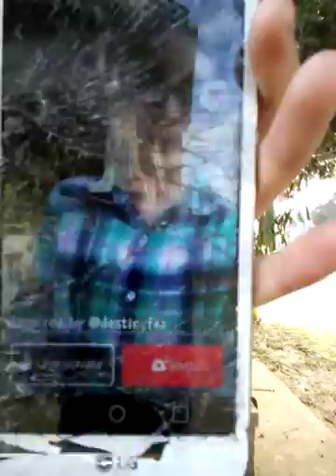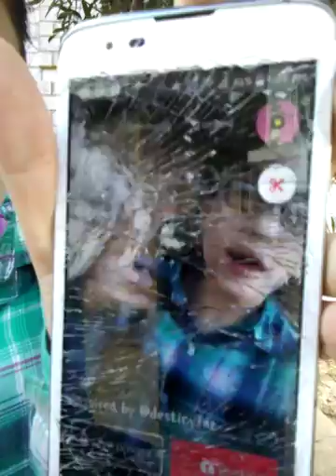Found a Bird Nest!!!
Add me on music.ly destinyfaz or Destinyfaz